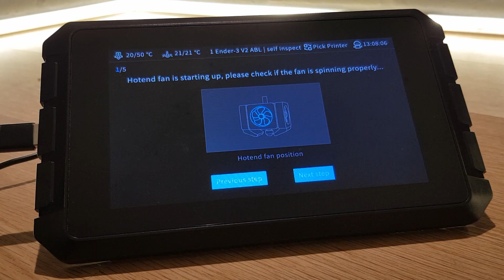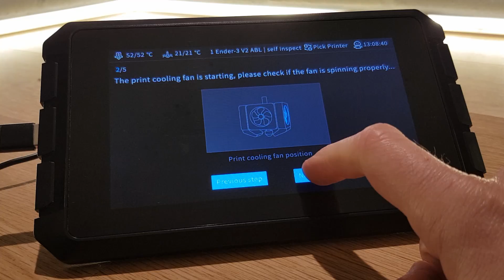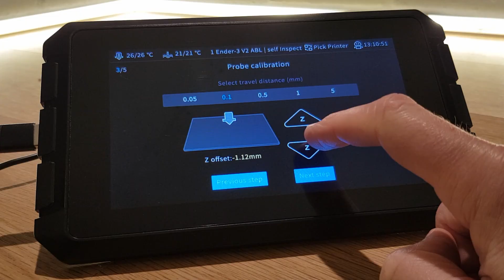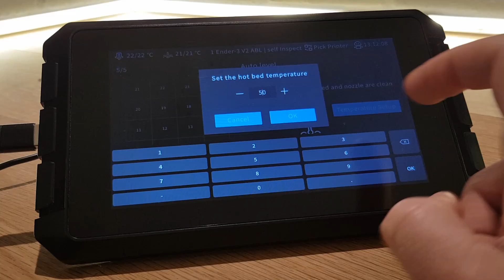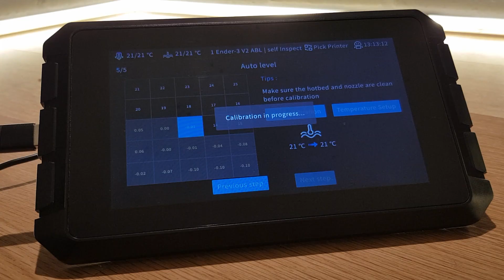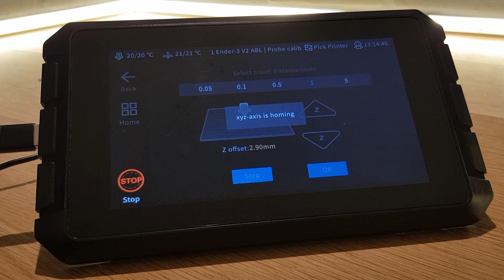Completing The Initial Setup Of The Sonic Pad - Sonic Pad Basics Part 2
In this video we will be completing the setup of our 3d printer now it is connected to our Sonic Pad using Klipper.

**Other Sonic Pad Videos**

If you're enjoying my content, why not consider supporting the channel by buying me a coffee?
Even very small amounts are greatly appreciated and re-invested into bringing you better content.

You can also use the YouTube 'Thanks' button above if you prefer.